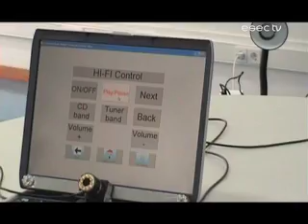Workshop - Necessidades Educativas Especiais (ESEC)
A Escola Superior de Educação de Coimbra promoveu um workshop sobre Necessidades Educativas Especiais. A iniciativa foi organizada por Carlos Alves, aluno do curso de Mestrado em Educação Especial da ESEC, e contou com a participação de Luís Figueiredo, docente no Instituto Politécnico da Guarda. Luís Figueiredo apresentou software e respectivas aplicações práticas, na área das Necessidades Educativas Especiais.